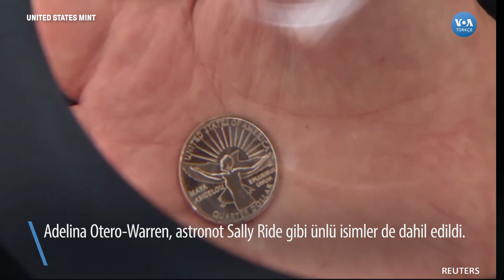ABD’de İlk Defa Siyah Bir Kadının Resmi Madeni Para Üzerinde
ABD’de darphaneden çıkan yeni madeni paraların üzerinde ilk kez siyah bir kadının görseli yer alıyor. Amerikalı yazar ve hak savunucusu Maya Angelou’nun resmi artık 25 sentlik madeni paraların üzerinde